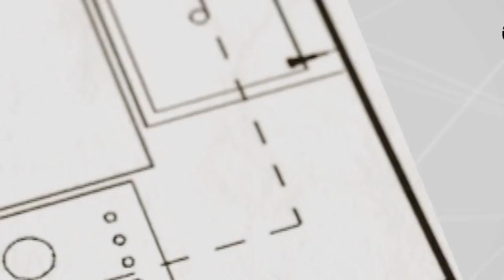Modern House | Rs. 6,700,000 Completed House | Kegalle | Mr. Tharaka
For the first time in Sri Lanka we are start to give live videos about " How can customer build their dream home with the most cost effective ways.
We will give you newest updates,Videos about How to make your Dream House.

Spec of the model house

houseplan
house
plan
budget
boq
bankboq
low cost house
house plan sri lanka
house design sri lanka
house construction sri lanka
low cost house design
house builders in sri lanka
low cost house construction sri lanka
sri lanka house plan
house plans in sri lanka with prices
sri lanka
dream house house plans in sri lanka
construction in sri lanka
house plans for sri lankan style
budject house sri lanka
low budget house construction in sri lanka
house construction

#1 Low Budget House Construction Company In Sri Lanka.

low cost home sinhala, cost cut sri lanka, how to make a house in sri lanka, budget house in sri lanka, budget home in sri lanka, how to reduce cost for home sinhala, srilanka, how to build low cost home, houseplan, houseconstruction, low budget home, besthouse, cost eka adu home, house, construction, wasthu, waasthu, home construction in low cost,